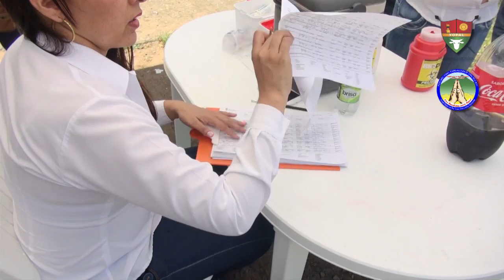NOTA VACUNACION BARRIO BELLO HORIZONTE